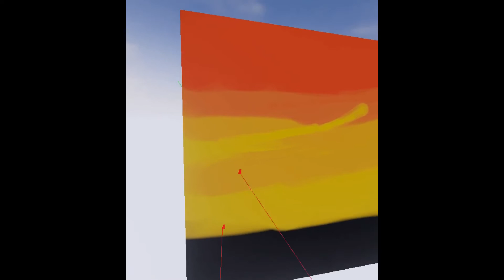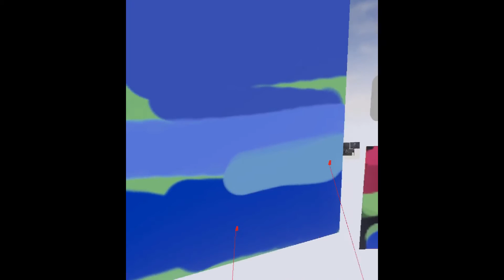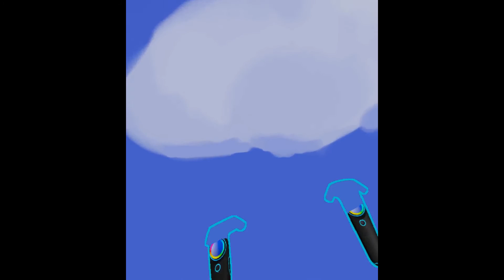Lienzo VR - Official Trailer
Paint intuitively with Lienzo, a VR app that gives you control over everything so you can just worry about your painting.

A simple interface and a fast color picker are the two main pillars of Lienzo; customizable brushes, distance and trigger settings, optional palette, canvas resizing and moving give it the touch it needs to be your go-to painting tool.

Music is "Just the Two of Us are Harder, Better, Faster, Stronger than You" by scibot9000